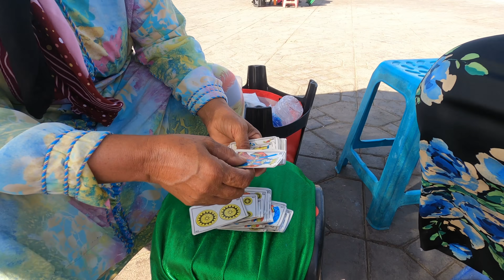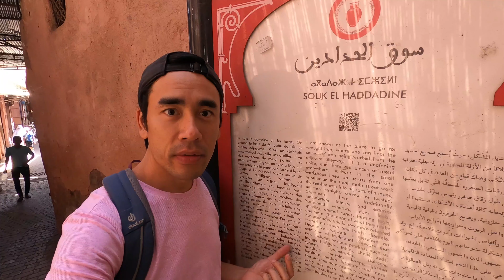Trải nghiệm du lịch Ma-rốc: Khám phá thành phố Marrakech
Trong video này các bạn sẽ:
- khám phá Marrakech - thành phố du lịch nổi tiếng nhất Ma-rốc
- đi xem bói ở Ma-rốc
- nghe con gái Ma-rốc nói tiếng Việt